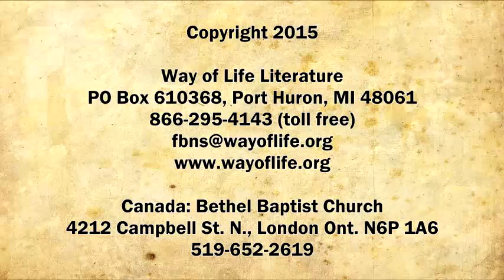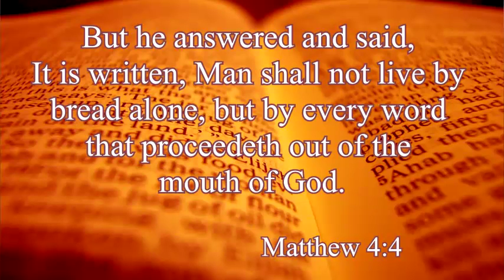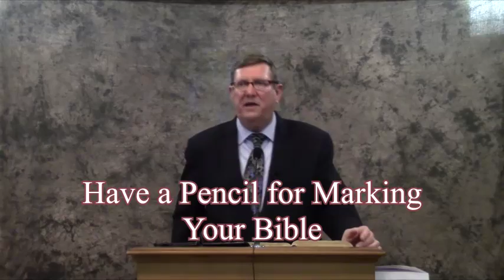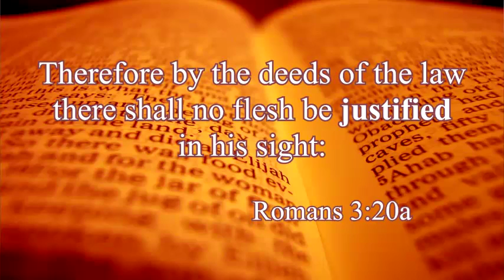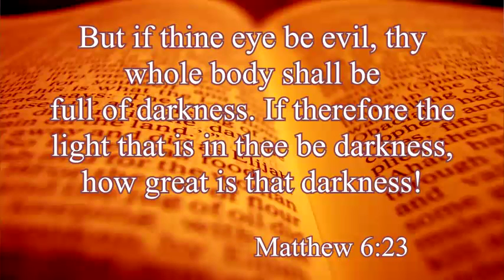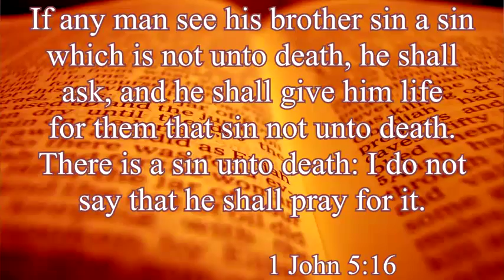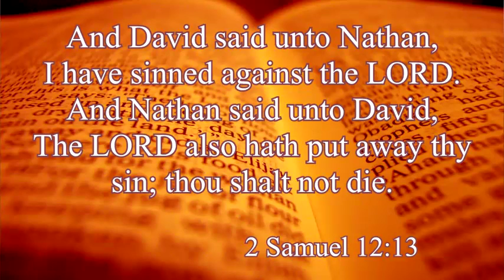Effectual Bible Student - Bible Study-A Daily Habit (cont)